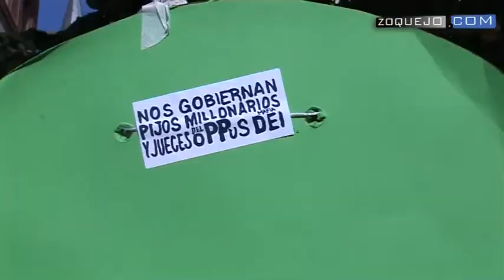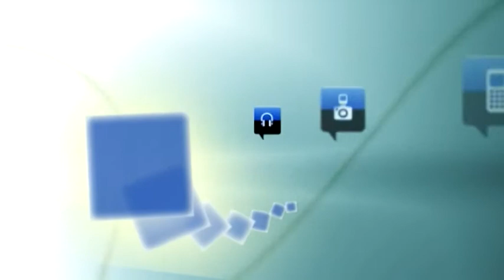Tamara de Lucas: "Al banco le da igual que a mí y a mis padres nos quiten la casa"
"Me he quedado sin trabajo y yo ya no puedo pagar. Mis padres me avalaron y nos quitan las dos casas. Si nos quitan las dos casas nos quedamos sin nada. No tenemos dónde vivir ni adónde ir. Al banco eso le da igual. Le da igual que me quiten la casa, le da igual que a mis padres les quiten la casa, le da igual que nos vayan a dejar a todos en la calle", denuncia, entre lágrimas, Tamara de Lucas, una joven a la que Bankia no admite la dación en pago, sino que pretende quedarse con su casa hipotecada y con la de sus padres que la avalaron.